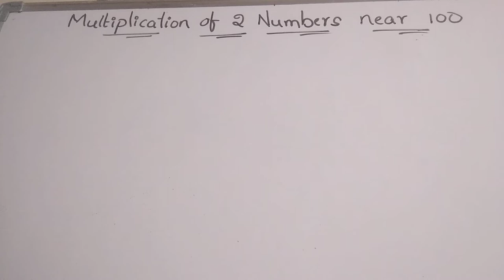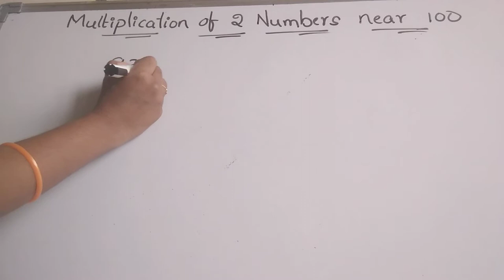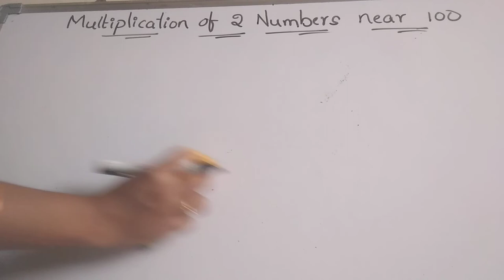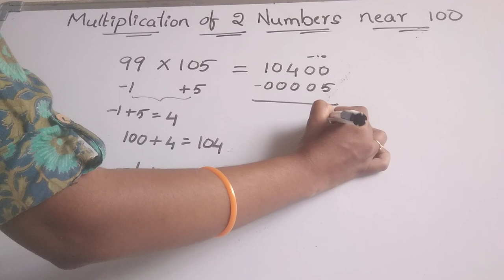Multiplication of numbers close to 100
This video shows you how to multiply numbers close to 100 in the fastest and easiest manner.